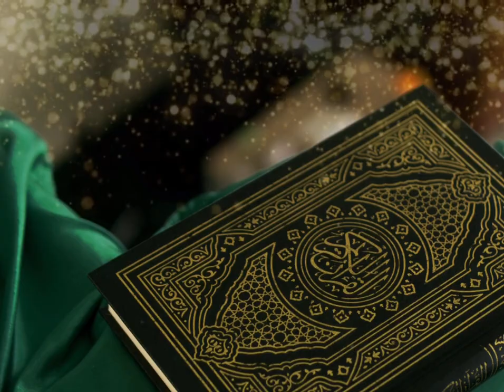Islamic Background Video No Copyright - Quran